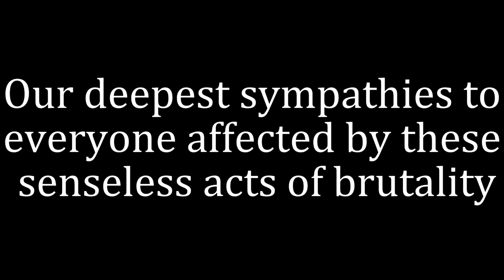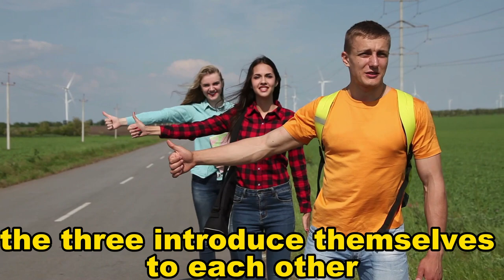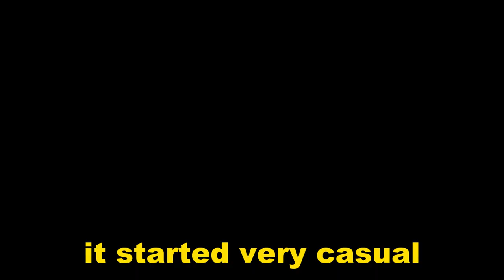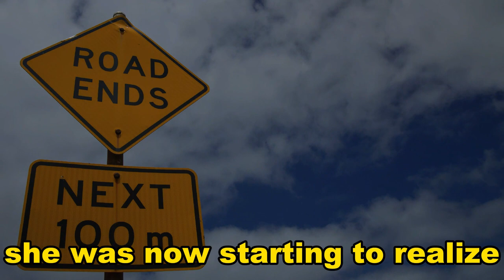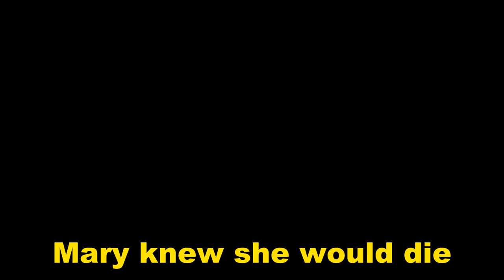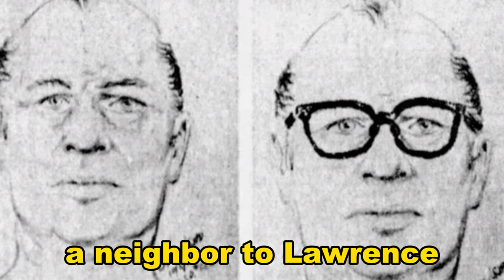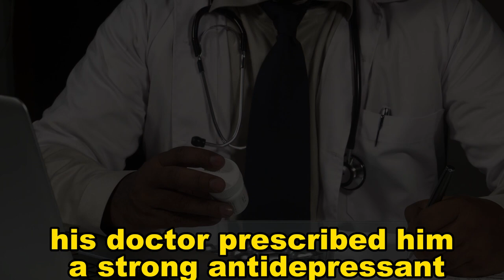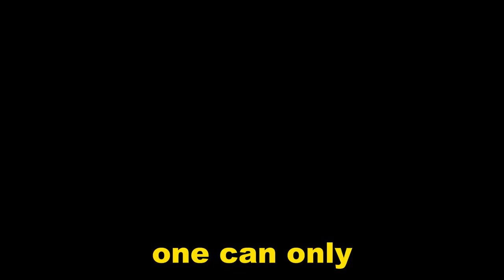Unthinkable Nightmare : Mary Vincent Lawrence Singleton True Scary Story True Crime Documentary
This true crime scary stories documentary about Mary Vincent & Lawrence Singleton is creepy and beyond evil. True horror stories & crime stories like this are rare. These true scary stories of real crime will leave you scared to watch any true stories again. Listed as true crime documentaries .